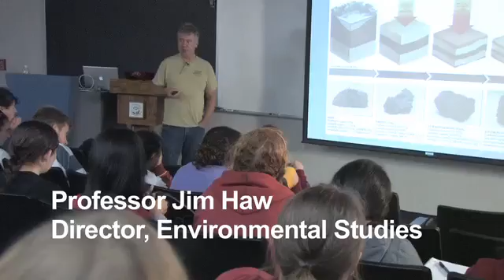Wrigley Institute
Undergraduate students tour the Wrigley Institute on Catalina Island